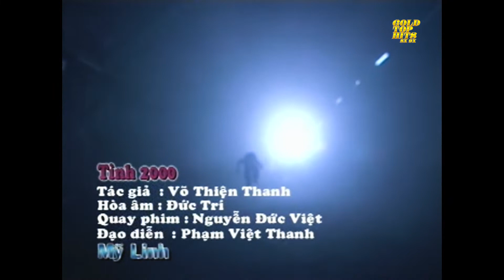Tình 2000 - Mỹ Linh I Full HD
Tình 2000 - Mỹ Linh
Sáng tác: Võ Thiện Thanh